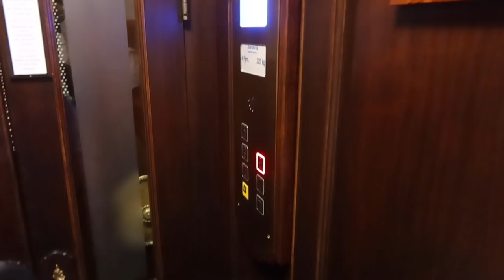I Stayed at a Luxury Hotel in Positano Italy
Here is my experience staying at a luxury hotel in Positano Italy. Hotel Poseidon is a family-run hotel with the perfect location overlooking the sea and town. Thanks to Hotel Poseidon for hosting me!

Have you seen my other Amalfi Coast Videos?

Thank you to Hotel Poseidon for hosting me during my stay.